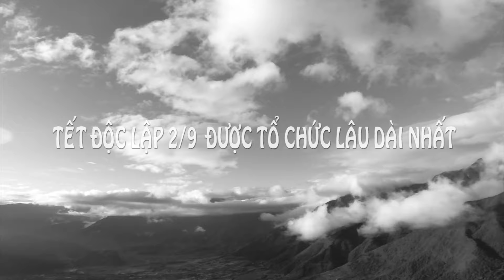TẾT ĐỘC LẬP 2/9 ĐƯỢC TỔ CHỨC LÂU DÀI NHẤT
THAN UYÊN